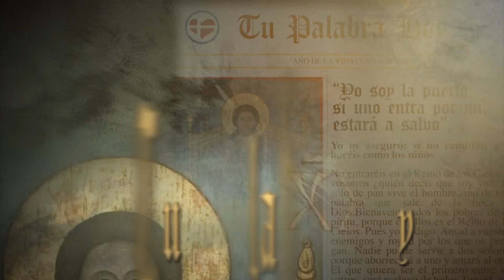Tu Palabra Hoy - 20 set 2015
20 setiembre 2015